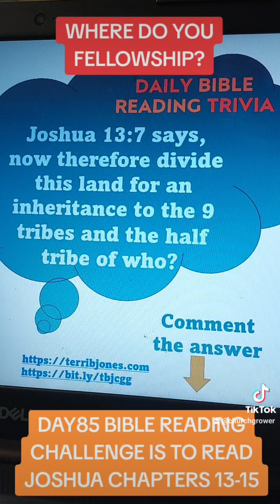Day 85 Bible Reading Challenge is to read Joshua Chapters 13-15. Comment below your answer